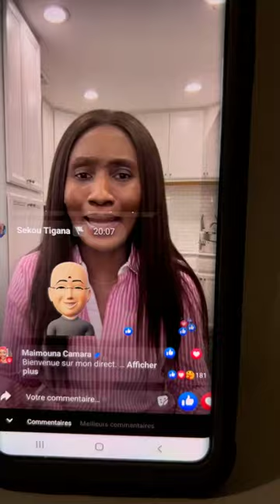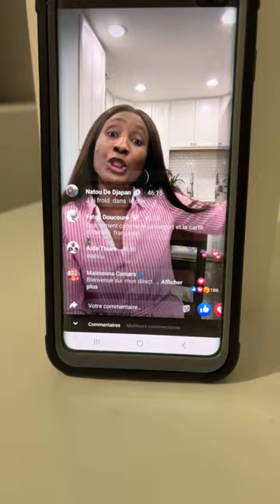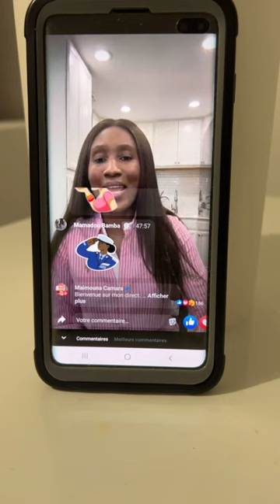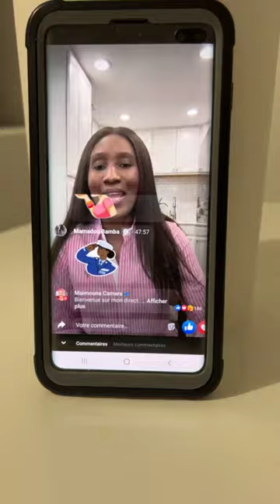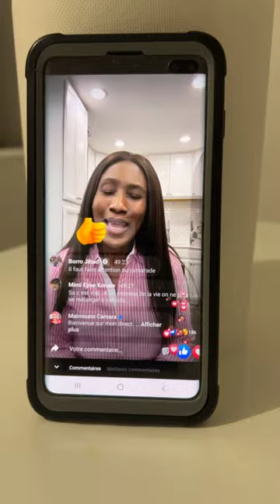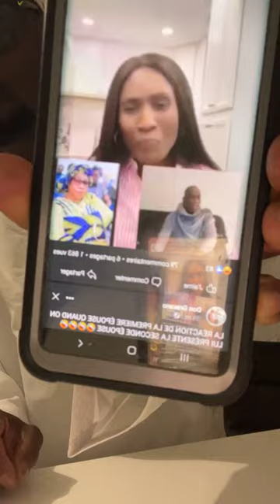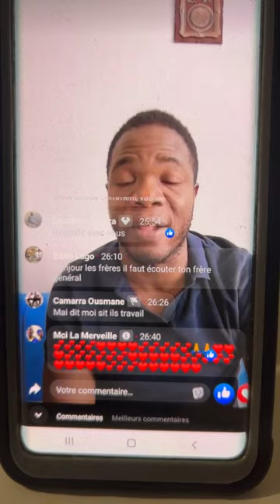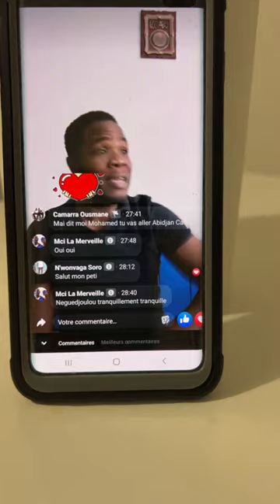⛔urgent⛔ C’est gâté au GPS sur SORO GUILLAUME la GUÊPE retourne sa veste